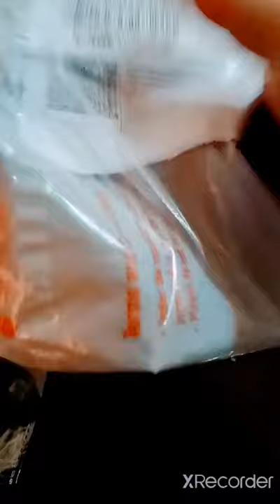Back Posture Corrector | Adjustable | Daraz.pk | 11.11 sale